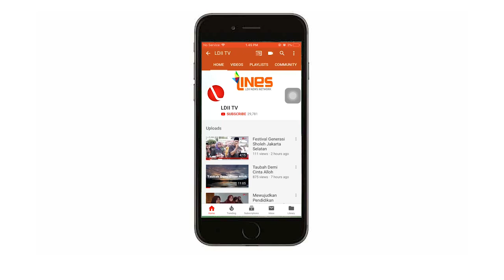OASE HIKMAH - MENCARI JALANNYA SYUKUR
Keika kamu mau mensyukuri nikmat yang telah diberikan oleh Allah, maka Allah akan menambahnya. Jangan pernah menyalahkan orang lain, apalagi menyalahkan Allah SWT, tugas kita hanyalah mencari jalannya sykuru, maka hidup kita akan bahagia.